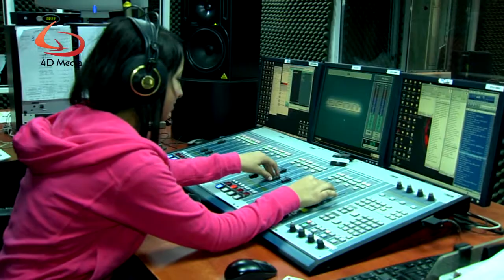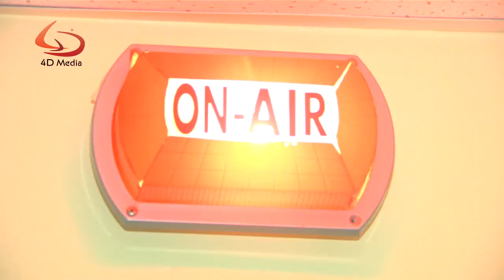The passion of youth builds the future HD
4D Media created a series of shorts focusing on Human Rights within the State of Palestine for the UN Agency OHCHR. These full HD shorts depict the rights of Palestinians, from women's rights to the right to vote for people living in disparate communities.

The passion of youth builds the future
Location: Radio studio and dance studio: Ramallah
Concept: The film portrays the importance of the representation of
youth in their community. It depicts a positive image of youth
involving themselves in community events and manifesting their
creativity to inspire others.